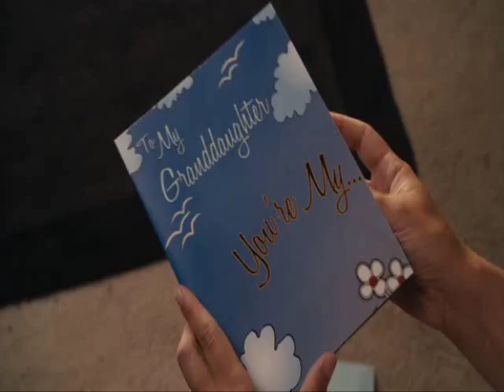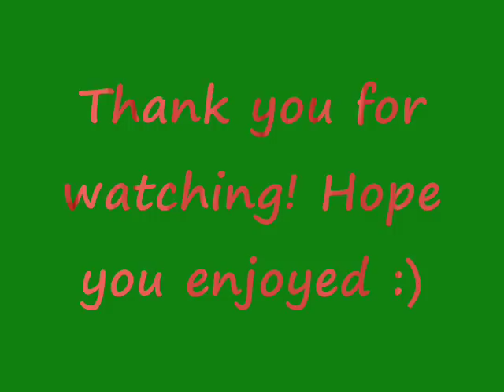Easy A Funniest Moments